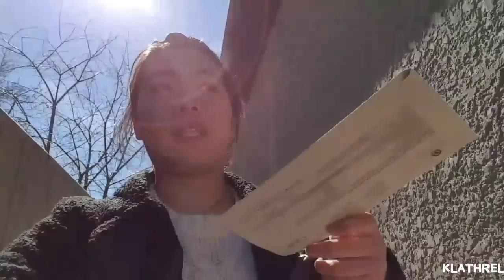DISASTER?? FIRST TIME WEARING CONTACTS | VLOG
I CAN'T FIND THE LINKS GUYS SORRYYYY

Follow nyo ko sa insta, di ako chaka don promise😂

Loveyuh💌